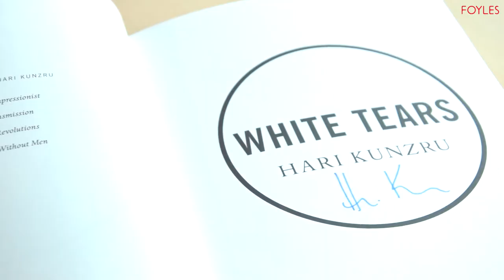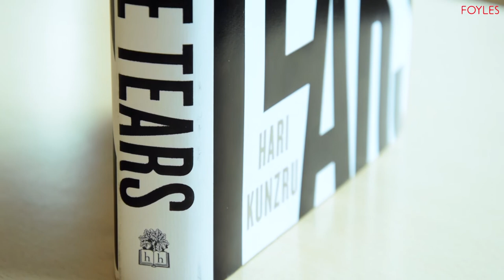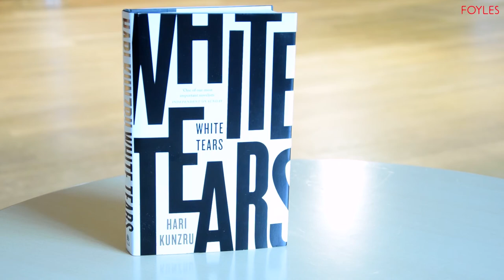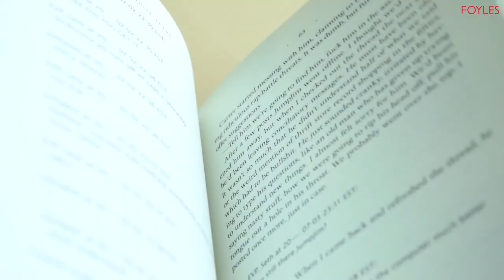Hari Kunzru: White Tears | Hipsters, blues music and race in the US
We caught up with author Hari Kunzru on a recent visit to the UK to talk about his latest novel, White Tears—a haunting yet masterful tale of music, cultural appropriation and the legacy of racial violence.

Following the nascent careers of Carter and Seth, two young white musicians in contemporary New York, White Tears sends the reader on a ghost train through time as the young men discover and unearth an old blues song by a forgotten black artist.

Here Kunzru—author of The Impressionist and Transmission—talks about the inspiration and intent behind the book, about how he himself came to be drawn in by early blues music, and what it means to write about sound.